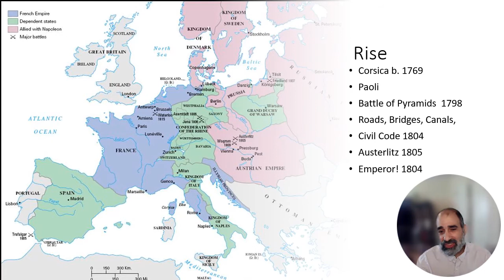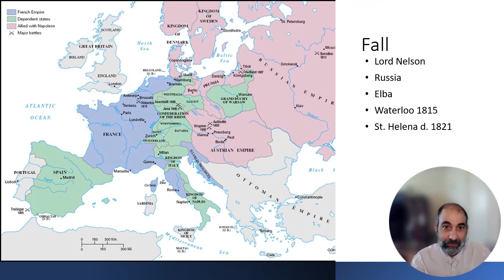Everything you need to know about Napoleon in 10 minutes! Before you watch the movie!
History professor give a dramatic overview of   the life of Napoleon!  This is recorded before the new movie came out.  I always find knowing a bit about these historical figures before you watch the movie makes it more enjoyable.

You can also leave a one time "Thanks" contribution.  I love helping homeschoolers and history lovers with my free resources, so any contribution is greatly appreciated!

You may also enjoy my movie review of Oppenheimer!

00:00 intro
01:00 rise of Napoleon
06:18 fall of Napoleon